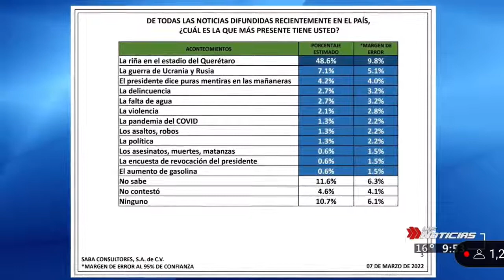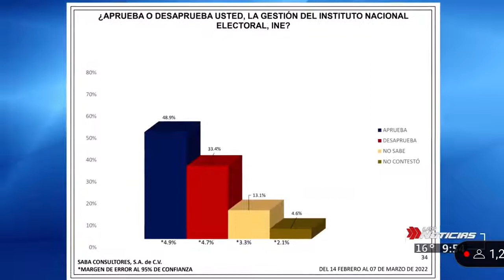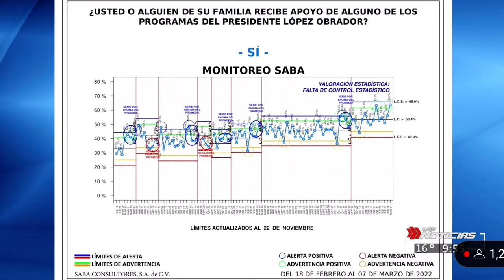Tarifazo de agua. Fiscal en apuros. Encuestas y monitoreos.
Mesa de análisis 09/03/2022 Parte 2